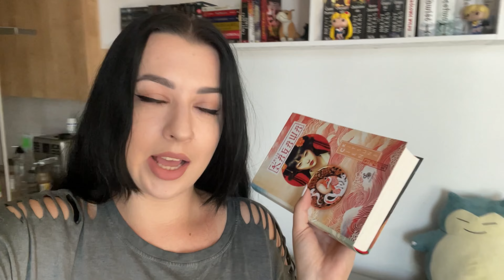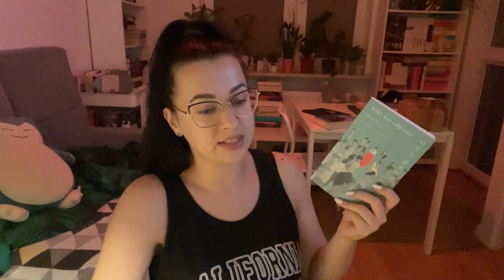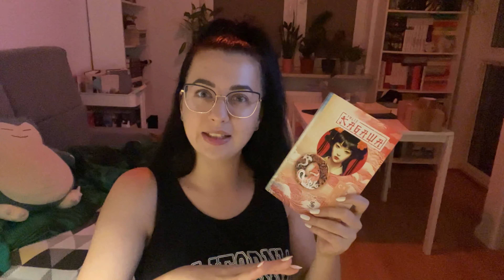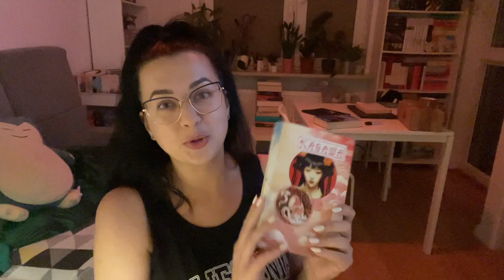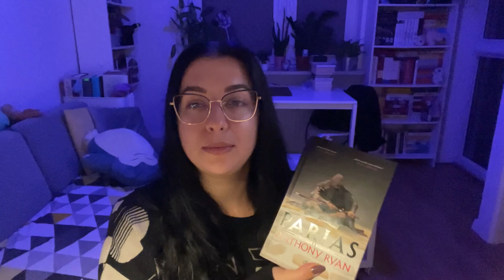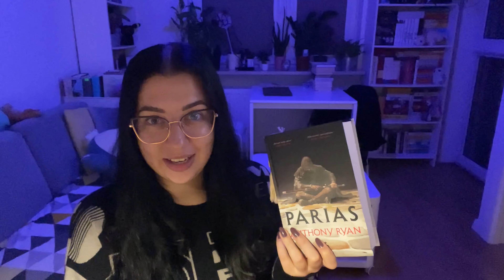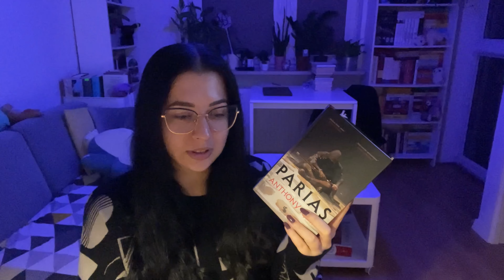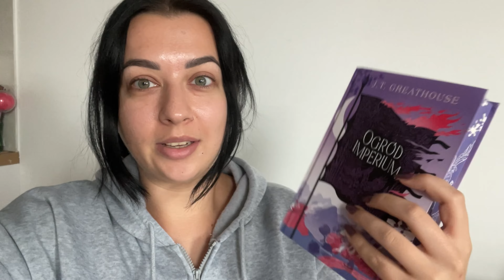POZBYWAM SIĘ REGAŁU 😱 i czytam dużo książek 📚✨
TV Time: Made by Caroline